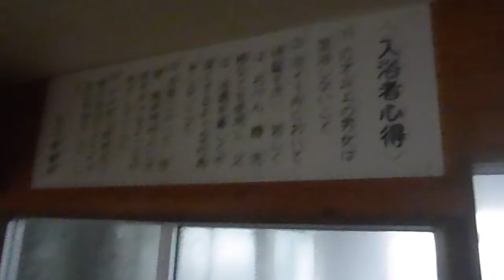湯之尾温泉・鵜泊温泉